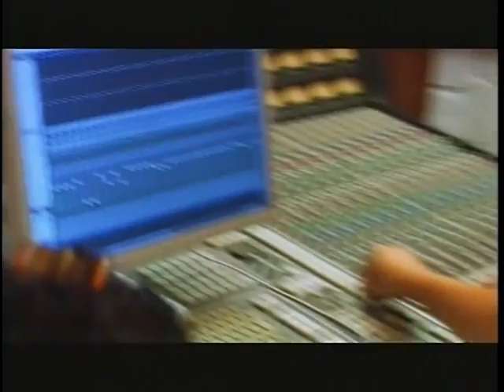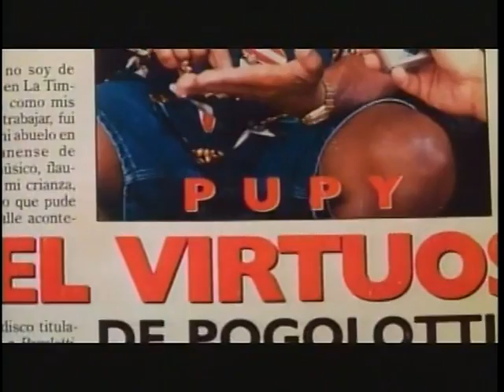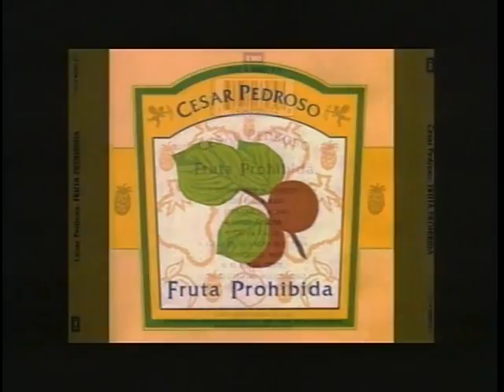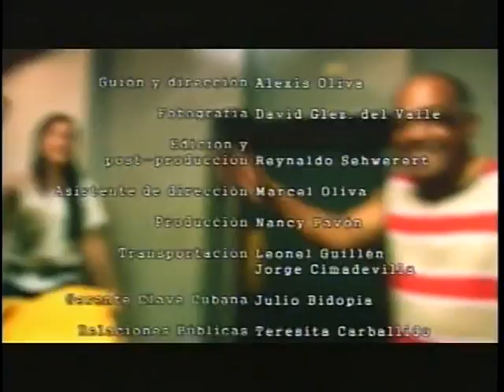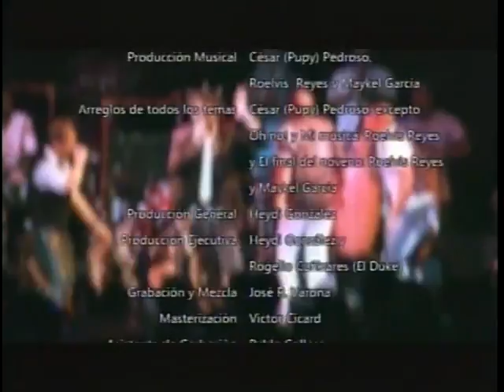Pupy y Los Que Son Son - Siempre Pupy (Documental)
Documental "Siempre Pupy".
Este año 2011 la orquesta Pupy y Los Que Son celebra su X aniversario de fundada y 50 años de carrera profesional del maestro César "Pupy" Pedroso.